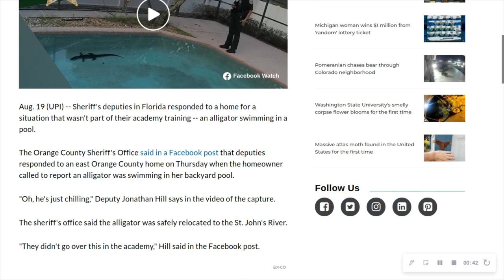Random News #175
Florida woman finds alligator swimming in backyard pool